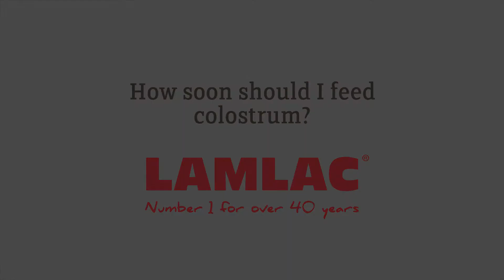How soon should I feed colostrum? - Lamlac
It is really important to feed your lambs colostrum as soon as possible after birth.

In this video we discuss the benefits of feeding colostrum soon after birth.